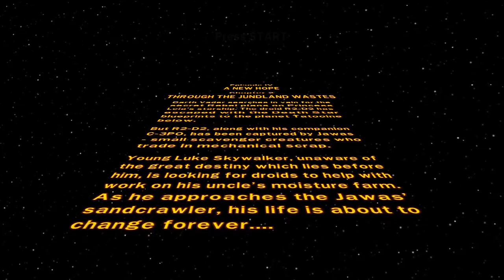Lego Star Wars TCS FP: Season IV: A New Hope (Episode II: Through the Jundland Wastes)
Studs Collected: 974,560*
True Jedi: N/A

Minikit Canisters: 8/8

Red Power Brick: Y (Fast Force)